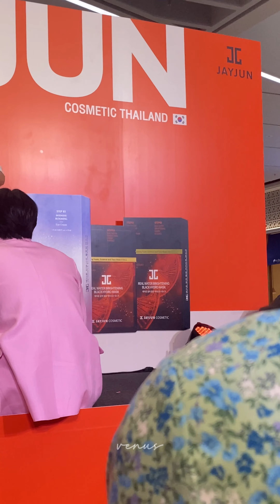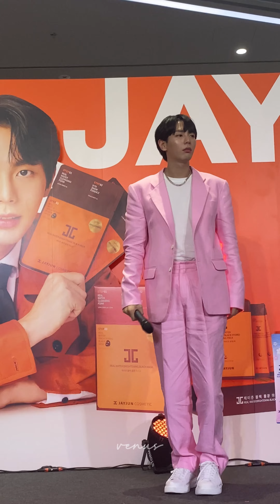270523 JAEJUN X UPPOOMPAT (รวมพล)